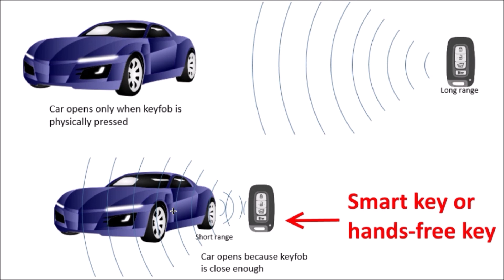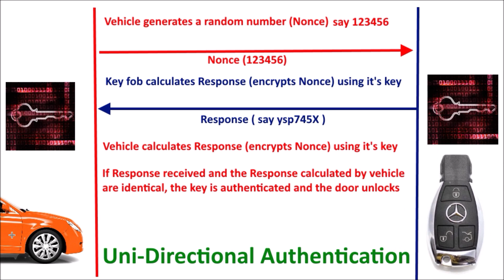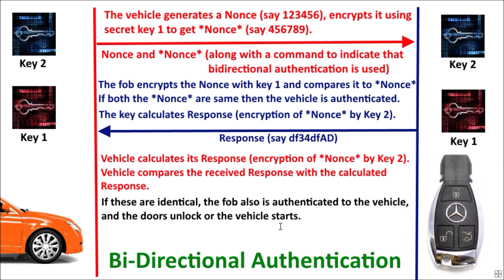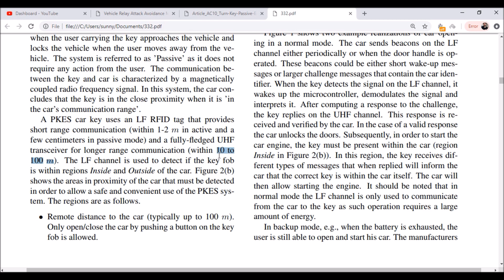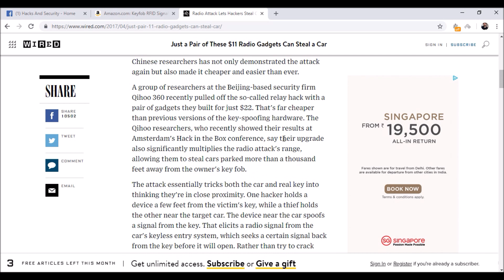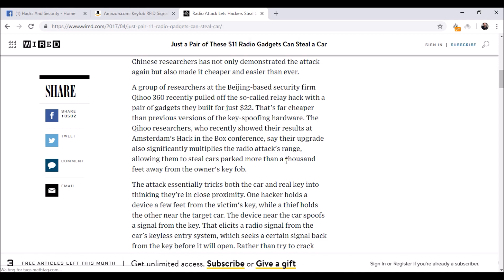How thieves are hacking Smart Key Cars in few seconds | Breaking Challenge Response Unlocking System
Are smart keys really secure ?  How relay attack or two thief attack or amplification attack on cars work ? Should you buy RFID protecting wallets for you car keys ?
Passive Entry /Passive Start systems for cars have a huge problem because it's so easy to hack into these cars.  Videos like Gone in 60 seconds etc have gone viral on youtube. This video reveals the mystery device these hackers or thieves use and it's working. Some news channels also call them relay boxes or amplification devices.  This is the major weakness in Challenge Response system used in locking system of cars.